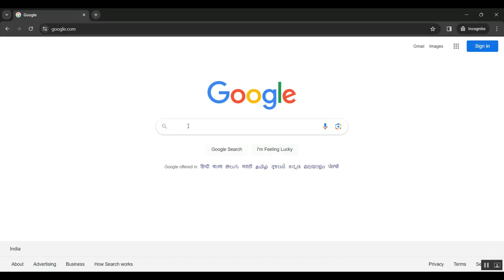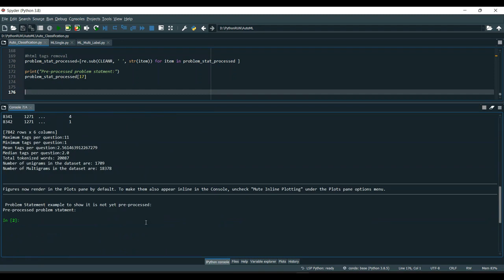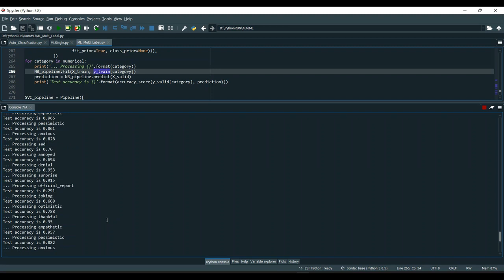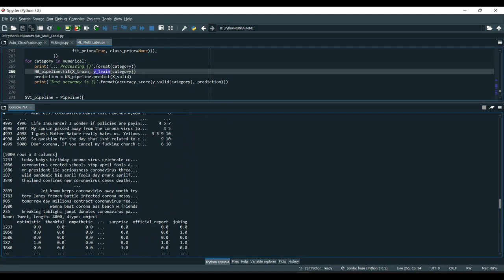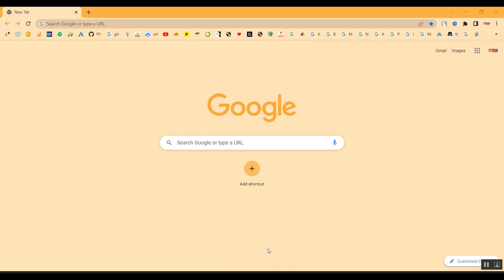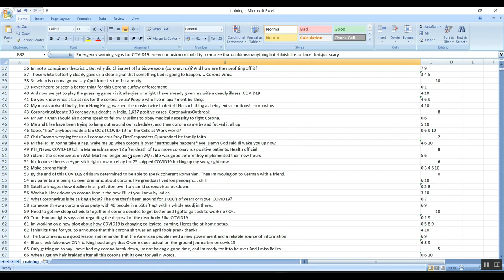Deep Learning Classification of Neuro Emotional Phase Domain Complexity Levels Induced by Affective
IEEE PROJECTS 2024 TITLE LIST

* Complete Source Code
* Complete Documentation
* Complete Presentation Slides
* Flow Diagram
* Database File or Dataset
* Screenshots
* Execution Procedure
* Video Tutorials
* Supporting Softwares

Support Specialization
* 24/7 Support
* Ticketing System
* Voice Conference
* Video On Demand
* Remote Connectivity
* Document Customization